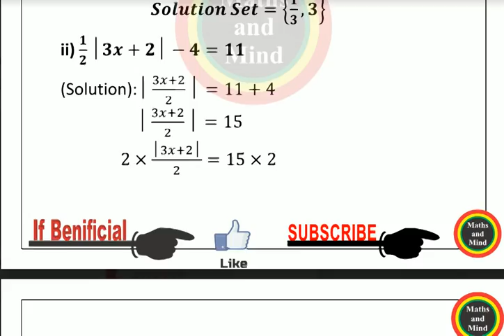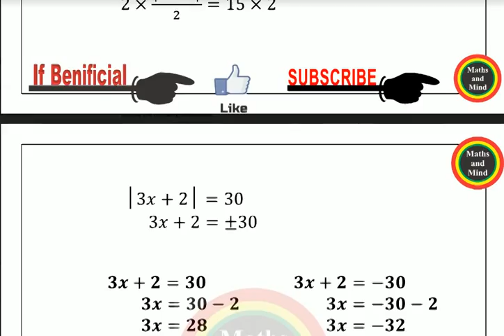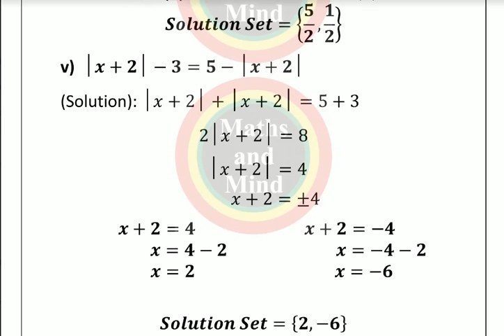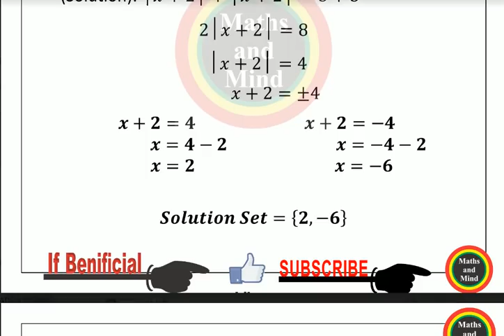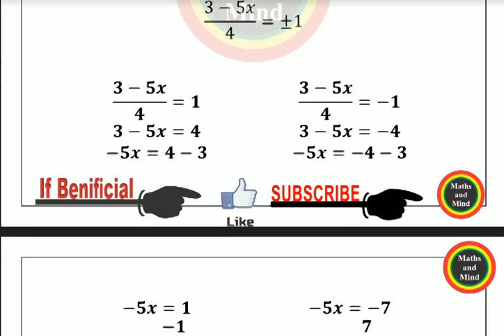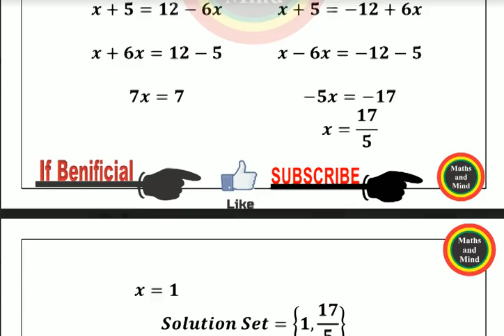Class 9th Math full Chap#7/Ex#7.2 solved Questions /9th Class Guess Paper -2020-MathsandMind